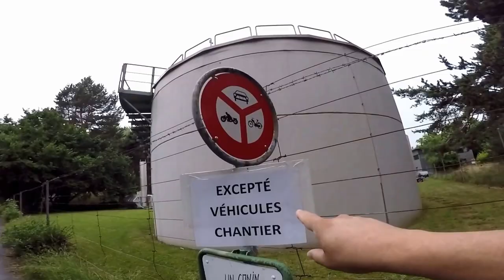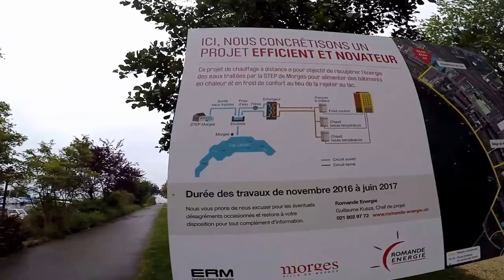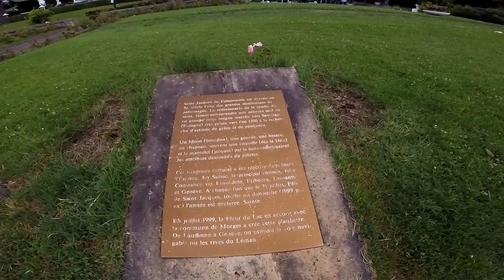EMAGRECER NATURALMENTE Suíça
Morges,saint Sulpice,lac léman,capital olímpica.